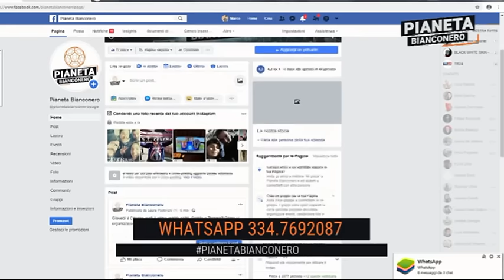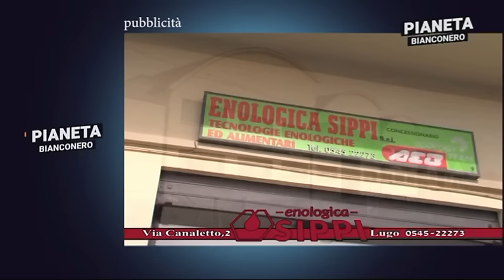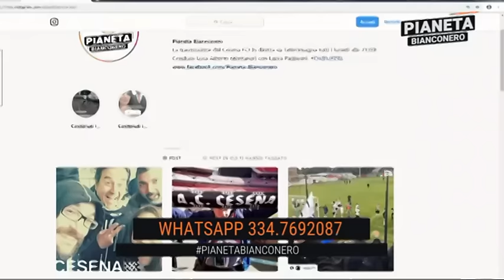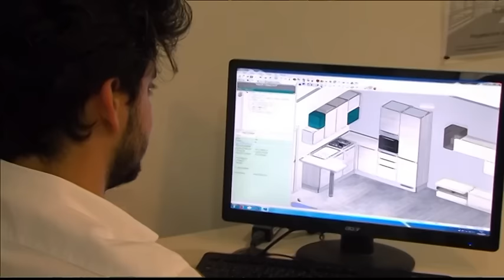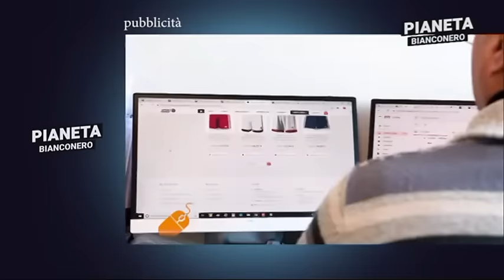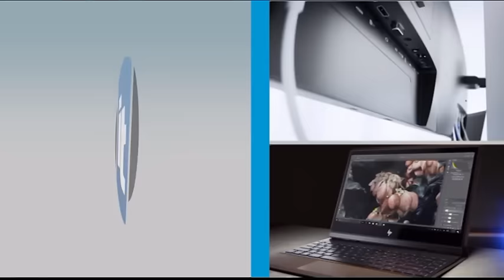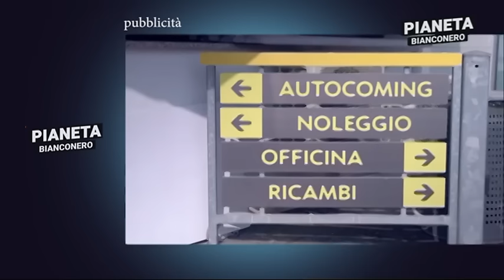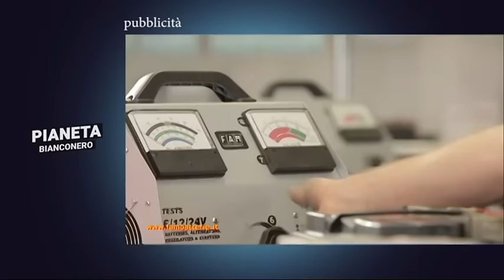Pianeta Bianconero del 15 aprile 2019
Pianeta Bianconero è il nuovo format dedicato al Cesena Calcio e al campionato di Serie D con approfondimenti, schede, analisi e nuove rubriche. Condotto da Luca Alberto Montanari, con la collaborazione di Laura Padovani alla postazione social e di Andrea Zanzi, Marco Rossi e Fulvio Zappatore, giornalisti di TR24. Pianeta Bianconero va in onda tutti i lunedì sera dalle ore 21 su Teleromagna Ch. 14. Perché il Cesena è la squadra che amiamo..! Seguici sulla pagina Facebook!